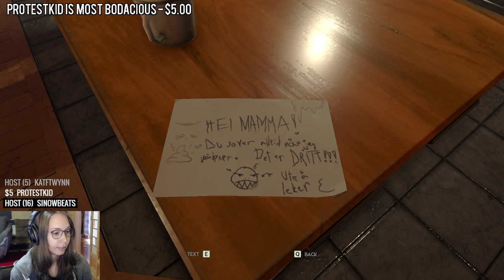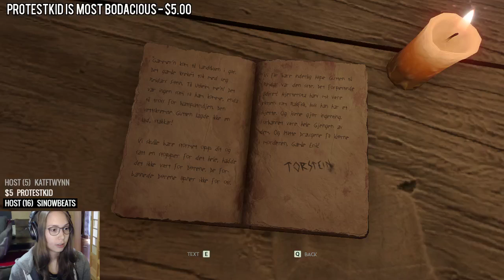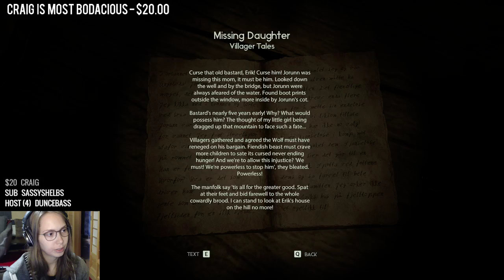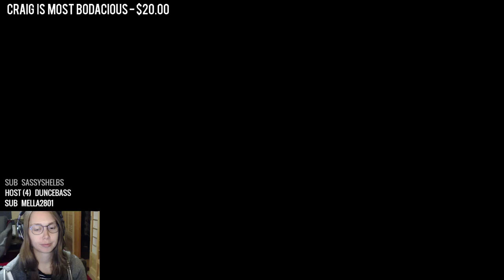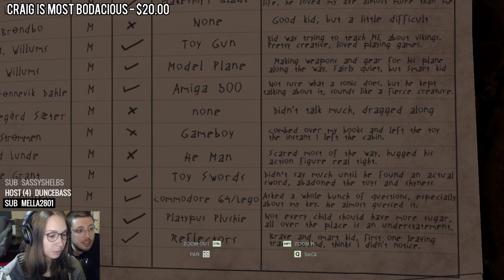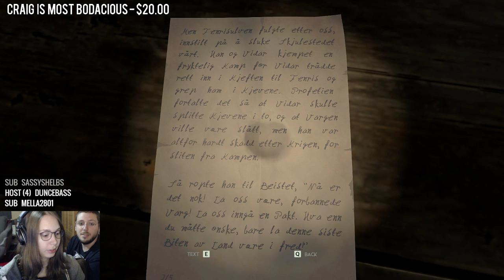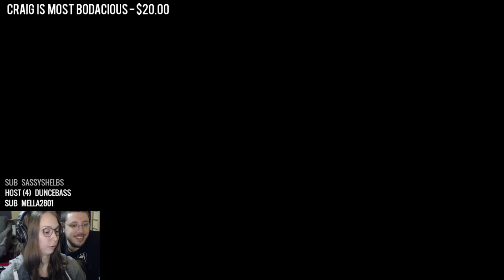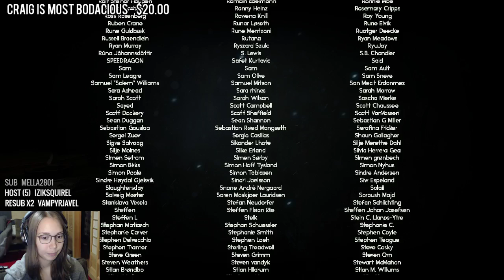[ Through the Woods ] Amazing Norwegian horror (Full Playthrough)